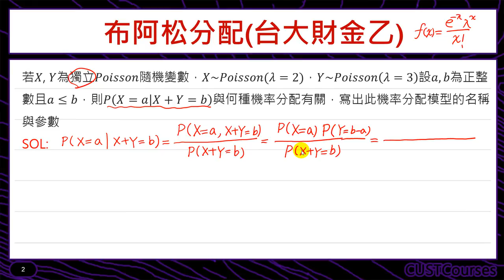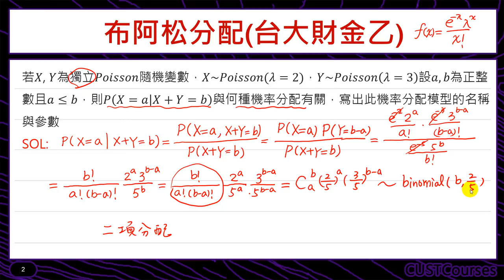歷屆考題賞析(布阿松分配)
課程簡介：介紹布阿松分配的定義與期望值與變異數
課程難度：■■□□□
適合對象：修過微積分同學
授課教師：李柏堅
製作單位：中華科技大學 遠距教學組
製作人員：林文博